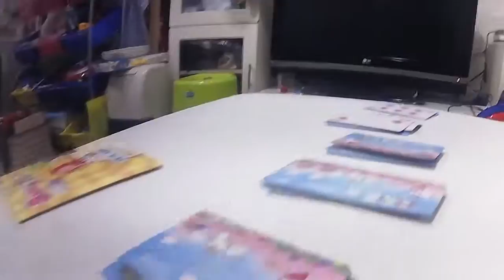kids playground ~indoor outdoor -孩子們的遊樂場〜室內室外-子供たちの遊び場〜屋内屋外-어린이 놀이터 ~ 실내 실외 ~ otoro